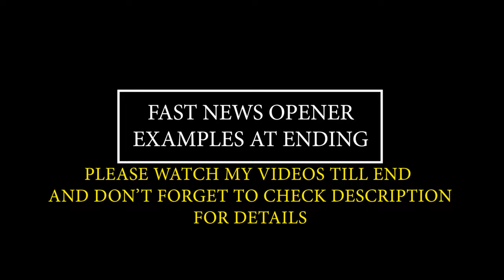1 - Fast News Opener 1 - Studio 1 - Sequence | Complete Project / Template | FREE TO USE | iforEdits